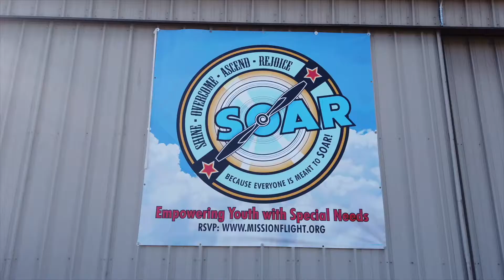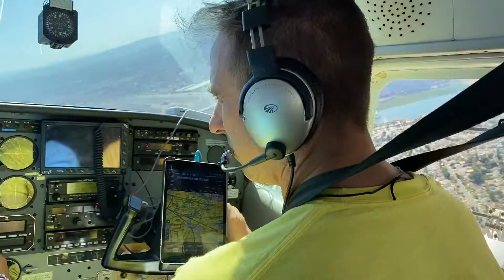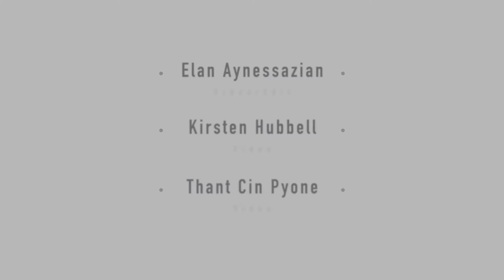Why Everyone Deserves to SOAR!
Through SOAR, youth with special needs will have the opportunity to fly real airplanes and be celebrated as “certified co-pilots.” By pairing the unique joy of aviation with achievement, SOAR aims to foster confidence in children so that they may soar towards their greatest potential.

Presented by Beyond The Influence Team
Powered by ZAW STUDIOS
Directed By Elan Aynessazian
Videography by Thant Cin Pyone and Kirsten Hubbell
Hosted by Joanka Moon

Mission Flight and the San Gabriel Valley Airport Association

For our video team we believe that "Everyone has a story to tell, but not everyone has a voice." Beyond the Influence Team Internship Program teaches young filmmakers the important of story telling and content creation to help non-profits, and organizations share their message and grow their brand by "Giving a voice to the stories that matter the most."

Enjoy today's Story? SHARE, COMMENT and JOIN US next time!